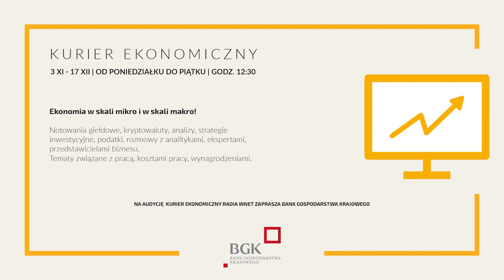Watykan popiera Rosję ws. kryzysu migracyjnego. Dr Sadłowski: Być może za tym stoją USA i Niemcy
87.8 FM w Warszawie
95.2 FM w Krakowie
96.8 FM we Wrocławiu
98.9 FM w Szczecinie
103.9 FM w Białymstoku
104.4 FM w Bydgoszczy
106.1 FM w Łodzi
98.9 FM w Szczecinie

Dr Michał Sadłowski – prawnik UE

Dr Michał Sadłowski komentuję konferencję z udziałem przedstawiciela Watykanu abp Paula R Gallaghera z z premierem Rosji Michaiłem Miszustinem i ministrem spraw zagranicznych tego kraju Siergiejem Ławrowem. Jednym z wniosków miało być stwierdzenie, że na chwilę obecną załagodzenie sytuacji na granicy nie jest możliwe. W interesie Rosji leży zachowanie stuprocentowego wpływu na Białoruś. Gość „Popołudnia Wnet” twierdzi, że Putin może straszyć zachód Łukaszenką i jednocześnie negocjować z Europą. Na przestrzeni ostatnich dwóch dni można zauważyć pewne otwarcie się Rosji na wymianę informacji.

Dane do przelewu:

00-079, Warszawa